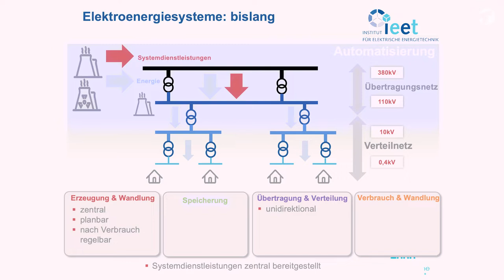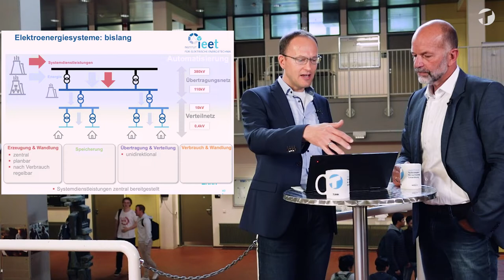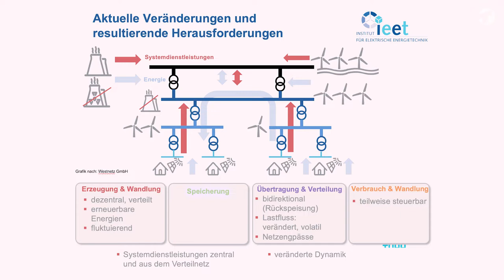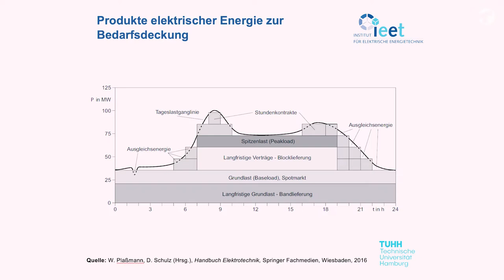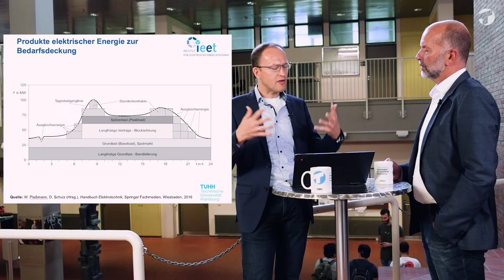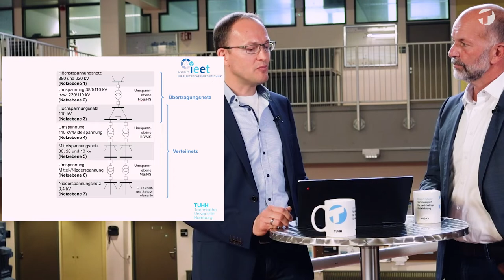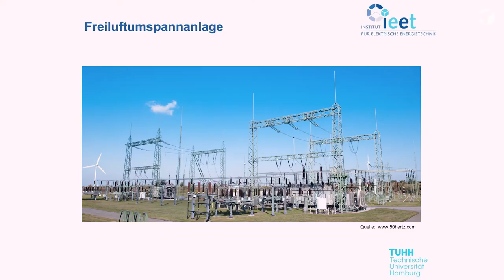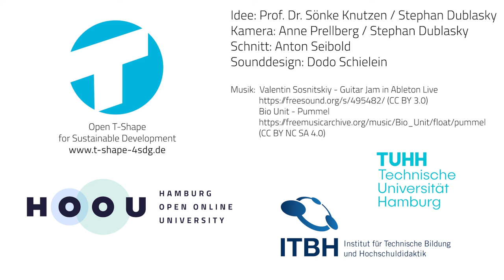Nachhaltige Technologien in einer Kaffeelänge | Energienetze und Energiespeicher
Wie kommt die Energie von einem Ort zum Anderen? Und wie können Übertragungswege und Speichertechniken zu einer nachhaltigen Zukunft beitragen? Das erfährt Prof. Dr. Sönke Knutzen im Gespräch mit Prof. Dr. Christian Becker (beide TUHH) über Energienetze und Energiespeicher.